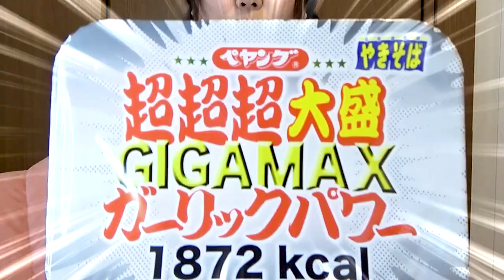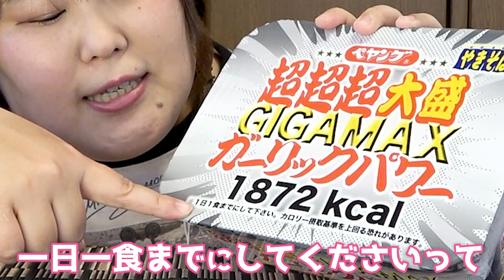【大食い】123kg超女子がペヤング超超超大盛GIGAMAXガーリックパワーペロリと完食！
ペヤング超超超大盛GIGAMAXガーリックパワーいただきました！
ガーリック大好きここあはペロリと完食！！
タイムも計ったよー

体重123Kg むっちり ぽっちゃり ましゅまろ プリンセス 華城ここあの『ここちゅぅぶ』

コラボしていただけるYouTuberの皆様ぜひお願いします。

◆ここちゅうぶサブチャンネル「こここちゅぅぶ / 華城ここあ」

華城ここあのアカウント

まで!